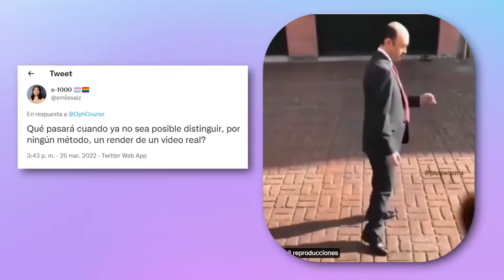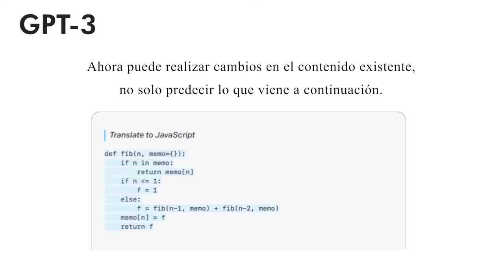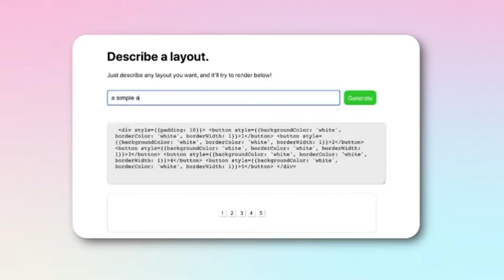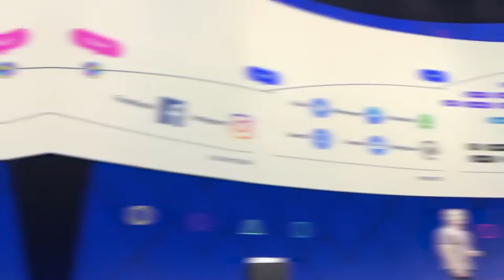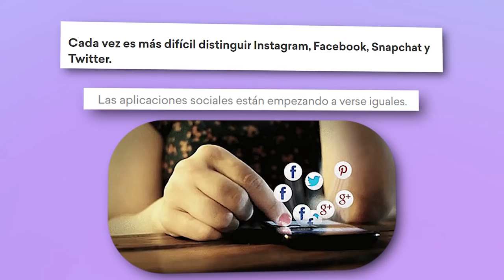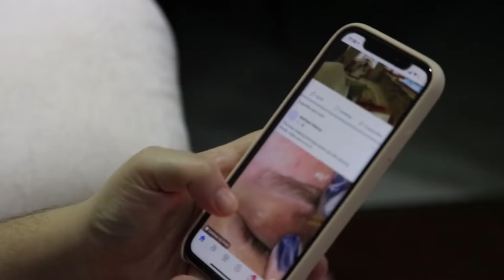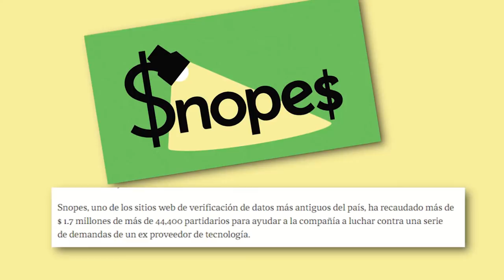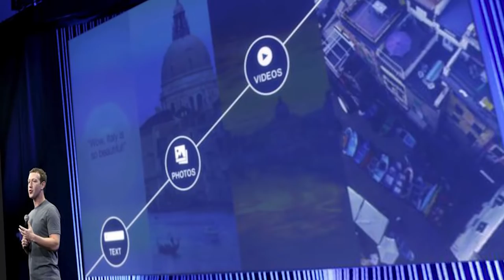Con los deepfakes y renders.. ¿se automatizó mi trabajo como YouTuber? /miniRoja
De paso.. este tema lo discutimos en vivo en Roja, acá por si se lo perdieron